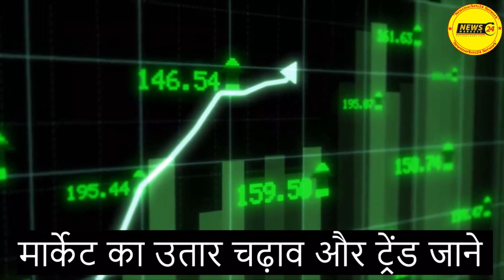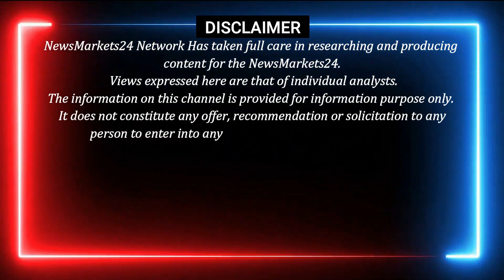06-दिसंबर-2022 आज का लोहा का रेट | लोहा सरिया कितना तेज ? | Today TMT Rate | NewsMarkets24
06-दिसंबर-2022 आज का लोहा का रेट | लोहा सरिया कितना तेज ? | Today TMT Rate | NewsMarkets24

Today TMT Rate: Latest News and Updates on Arora LOH Rate, Price & News | NewsMarkets24

In today's TMT Rate update, we have the latest news and updates on the Arora LOH rate, price and news.

YOUR QUERY
RAIPUR INGOT
MANDIGOVINDGARH INGOT
MANDIGOVINDGARH LOHA BHAV
LOHA BHAV
INGOT RATE
LOHA PRICE
Daily Ingot rate
Billet rate
Old Scrap
NewsMarkets24
लोहेकारेट
आजकालोहेकारेट
steelprice
steelrate
steelprices
Billet rate
Ingot rate rojana
Tmt rate
Ingot Rate
Aaj Ka Lohe Ka Rate
INGOTRATE
AAJKALOHEKABHAV
dailyingotrate
daily ingot price
ingot
billet
mandi govindgarh
Ingot Rates
Steel Price
Scrap Rates
Daily ingot Rate
scrap rates
Daily steel price
newsmarkets24
12 एमएम सरिया का क्या रेट है?
4 सूत की सरिया का क्या रेट है?
3 सूत की सरिया का वजन कितना होता है?